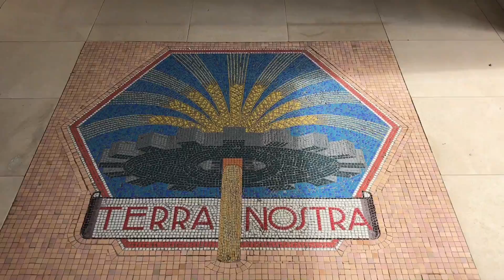Terra Nostra Spa Hotel Garden Azores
The Terra Nostra Garden Hotel still retains its original charm and ... a time when the Azores Islands entered the international travel circuit for those seeking peaceful place.

This is no longer possible with cheap low cost carriers fill the island with budget travellers.